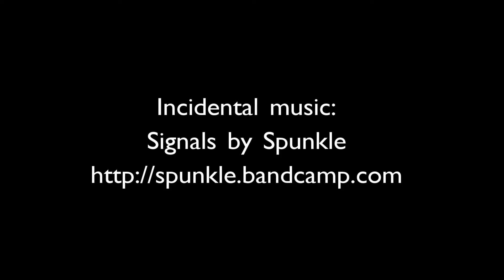Osaka sunset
Filmed from the top of the Umeda Sky Building in Osaka, 7th May 2014. Kodak Playtouch camcorder. If you watch long enough the camera wobbles from time to time as people walked past and knocked it etc.

Incidental music: Signals by Spunkle.